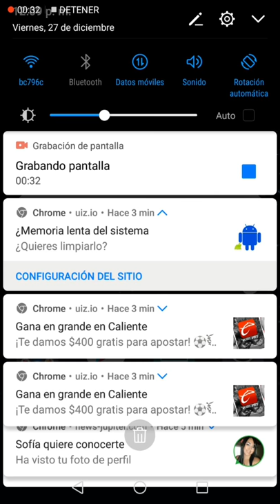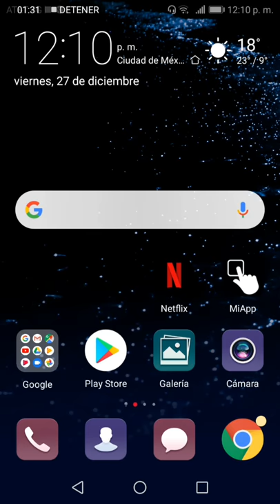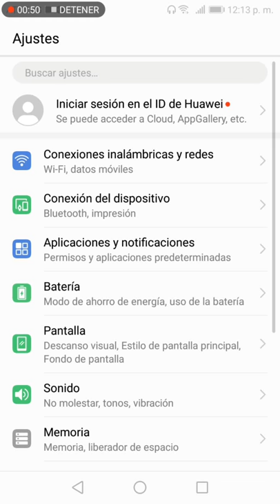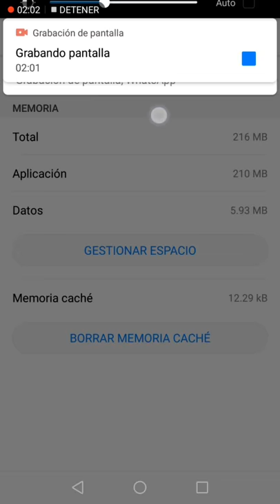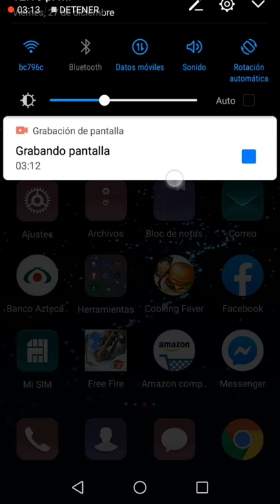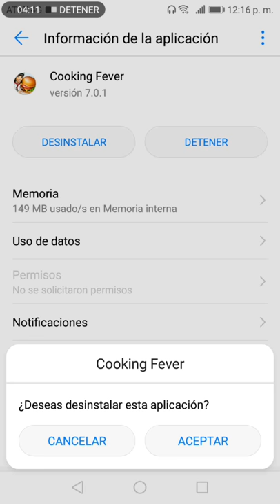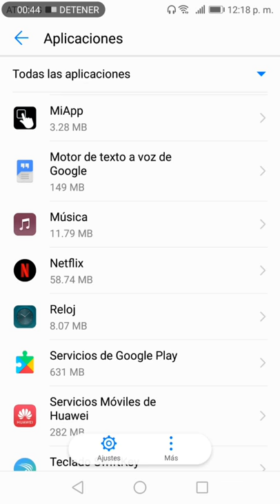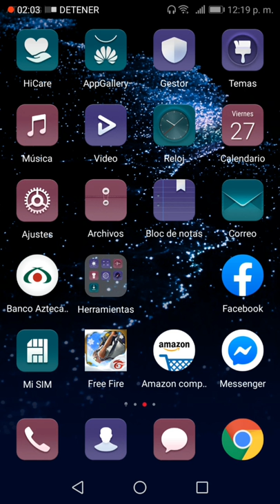Como QUITAR VIRUS DE LA PUBLICIDAD de Mi Celular Android FACIL Y RAPIDO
VENTILADOR PARA CELULAR RECARGABLE
DEDALES GAMER
GATILLOS PARA CELULAR